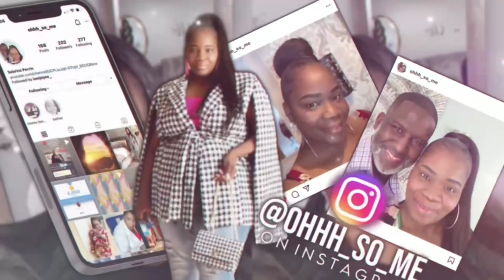Rainbow Plus Size Haul - Strapless Items From Rainbow Shops.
Today we have another Rainbow 🌈 Plus size Haul. Today I am showcasing strapless items from Rainbow Shops. It’s summer time and big gals get really hot.